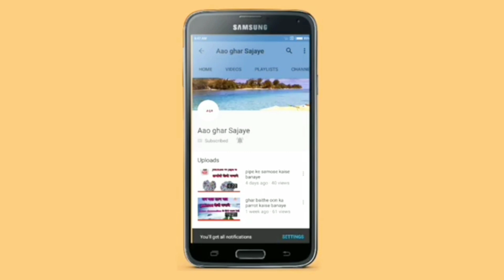भरमा बैंगन की सब्जी 👌👌